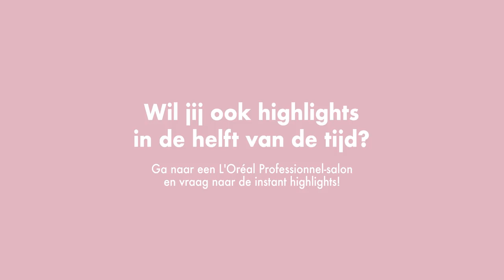Leco laat je zien hoe je je haar binnen 30 minuten kan highlighten | &C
Het klinkt bijna te mooi om waar te zijn: in slechts dertig minuten highlights in je haar. Toch kan het. In deze video ontdekt &C's beautyreporter Annet Raket de Instant Highlights van L'Oréal Professionnel samen met de man die elke lok haar in goud laat veranderen: Leco van Zadelhoff.